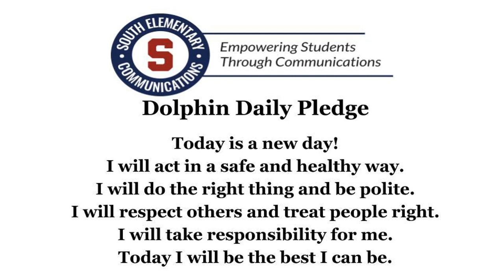SES Rewind 12/8/22